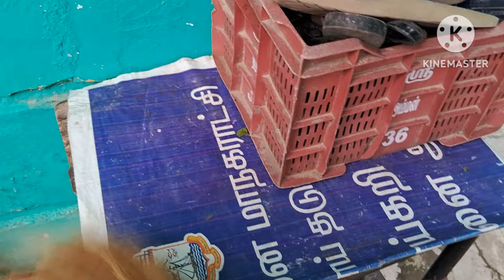😍இந்த டிப்ஸ் நீங்க டெய்லி செஞ்சிங்கனா வீடு எப்பவுமே சுத்தமாகவும் கிளீனாவும் பளிச்சுன்னு இருக்கும்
😍இந்த டிப்ஸ் நீங்க டெய்லி செஞ்சிங்கனா வீடு எப்பவுமே சுத்தமாகவும் கிளீனாவும் பளிச்சுன்னு இருக்கும்இந்த டிப்ஸ் எல்லாம் தெரிஞ்சா போதும் உங்க கிச்சன் தான் சூப்பர் கிச்சன்/no organizer/15 kitchen tipshow to wash the vessels quickly in Tamil
how to clean the kitchen
how to clean the vessels in Tamil
waste box reuse Idea
cup organizer
bangle reuse idea
kitchen tip
tip
kitchenசீப்பு மட்டும் போதும் இனி புடவை கட்ட நேரம் ஆகாது
how to pre plate saree without measurement and iron box
how to wear saree without any other help